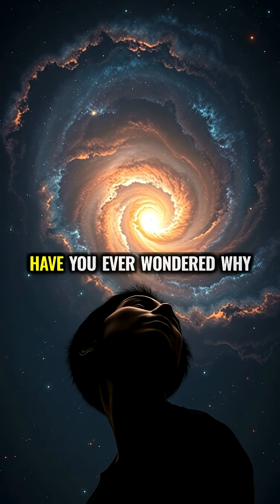Why Time Only Flows Forward: The Physics of Time's Arrow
The reason you can't un-break an egg or un-spill coffee isn't just common sense—it's fundamental physics. The law of increasing entropy gives time its direction and shapes our entire universe's history.